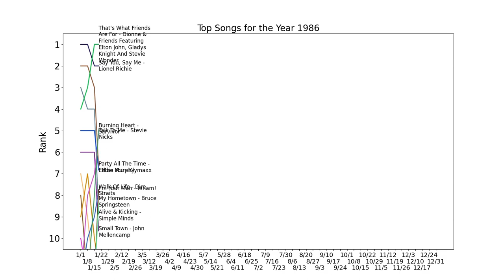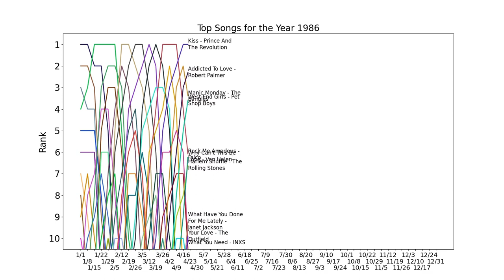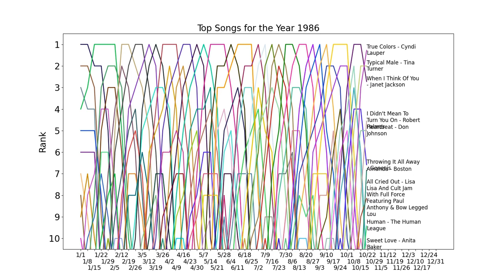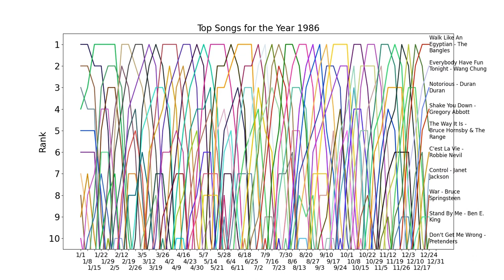Top Songs for the Year 1986